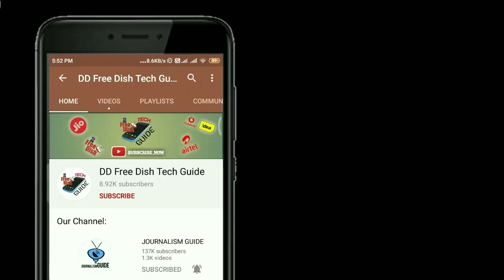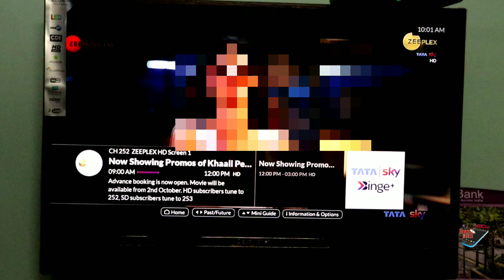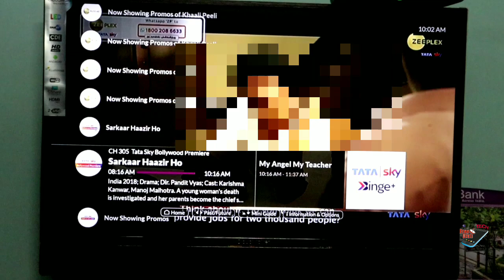Tata Sky added 2 New Channels w.e.f 30th Sep 2020🔥 | टाटा स्काई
Namaskar Dosto,

Aaj hum aapko btaynege ki Tata Sky mein aapke liye 2 Naye Channels Launch kiye hai. yeh channel konse hai iski Puri jankari ke liye video ko pura jarur dekhe.

Dhanyawad.